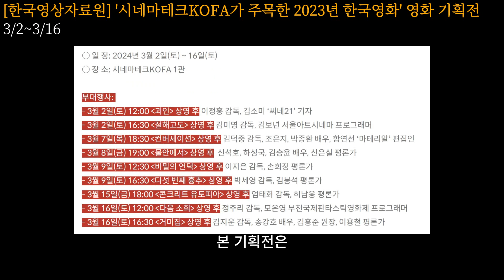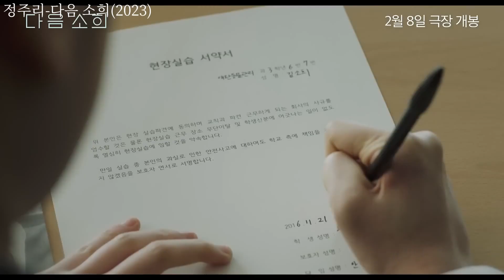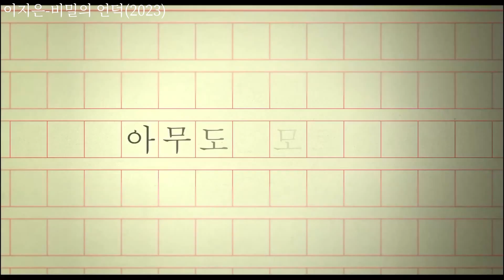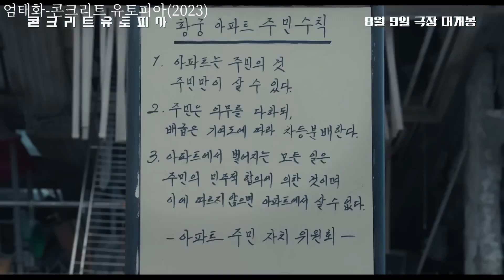[한국영상자료원] '시네마테크KOFA가 주목한 2023년 한국영화' 영화 기획전 소개/부대행사/예고편 모음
[예고편 리스트]
김지운-거미집(2023)
이정홍-괴인(2023)
조현철-너와 나(2023)
박세영-다섯 번째 흉추(2023)
정주리-다음 소희(2023)
홍상수-물안에서(2023)
이지은-비밀의 언덕(2023)
홍상수-우리의 하루(2023)
김미영-절해고도(2021)
김덕중-컨버세이션(2021)
엄태화-콘크리트 유토피아(2023)